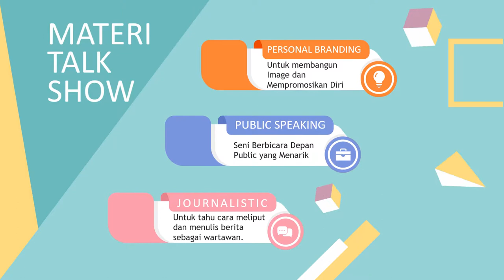085383904419- Jasa pembuatan video promosi/iklan resmi di Bojongsari, Cilodong, Cimanggis